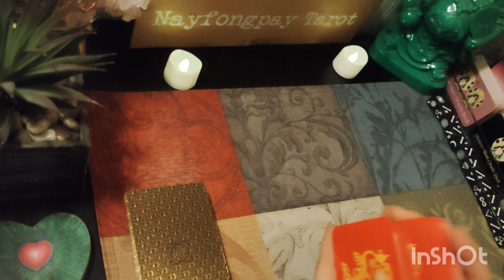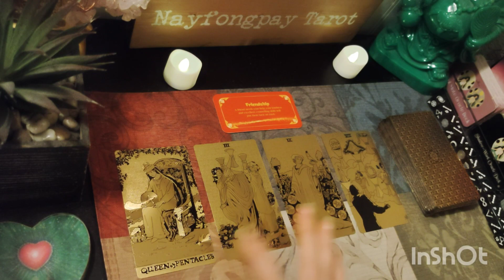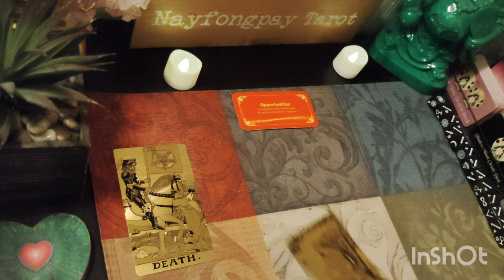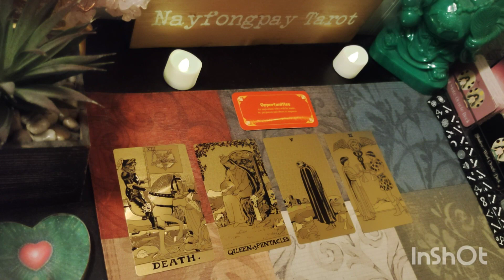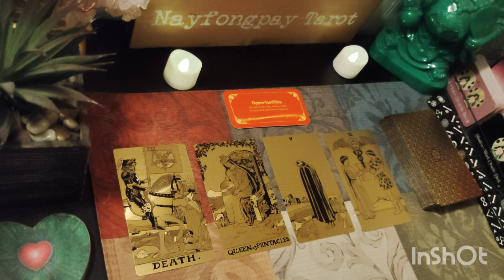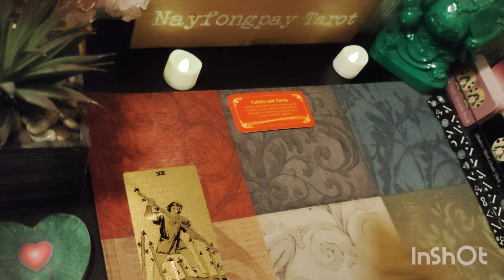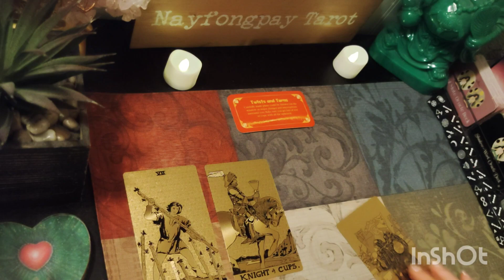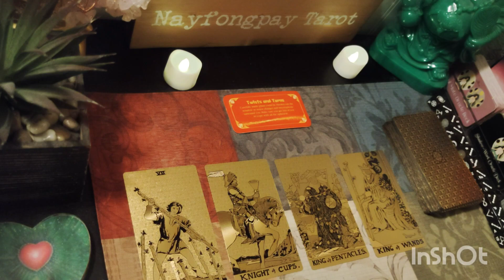Water Signs Tarot Reading For Next Week! Timestamped! Cancer, Scorpio, Pisces!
For PRIVATE READINGS or BUSINESS OPPORTUNITIES:
Over the phone $25
Link to recorded video $28
Last minute readings (if I'm available) $45
Readings are about 30-45 minutes depending on if it's recorded or over the phone

Jill's**Donations and tips are greatly appreciated to help grow the channel and get me some Chinese food!
(please use the friends and family option)

Usual Schedule: **Changing it up**

Feature your tarot/oracle cards on my channel! If you're interested, let me know! :)

You can check your sun sign which represents your soul, moon sign which represents your emotions, and rising sign which represents your physical you. All three of these signs make up who you are so feel free to cross-watch.

Cancer: 0:40   Scorpio: 05:00   Pisces: 11:50